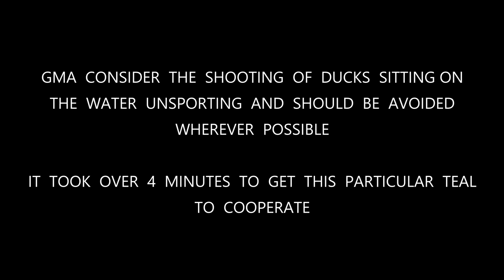2021 DUCK HUNTING SEASON - ADLER 12G - Victoria